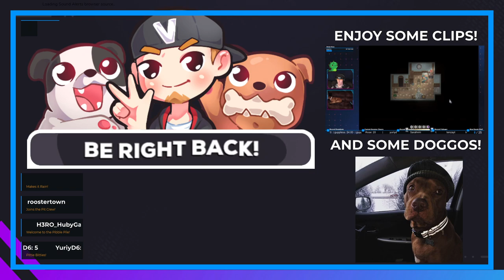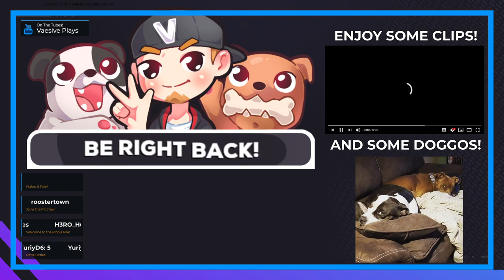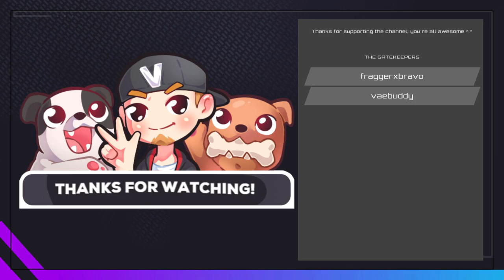GIANT SPIDER QUEEN OF NOPE!!! | Ori and the Will of the Wisps #4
uuuuughh huuuh huuuuuuuh, and then, in classic Ori fashion: they made me feel for her...